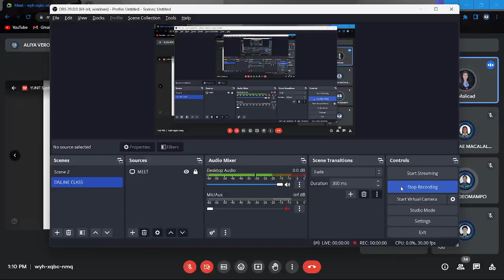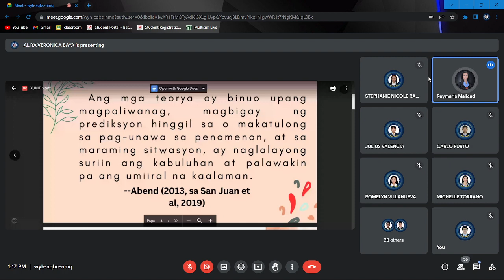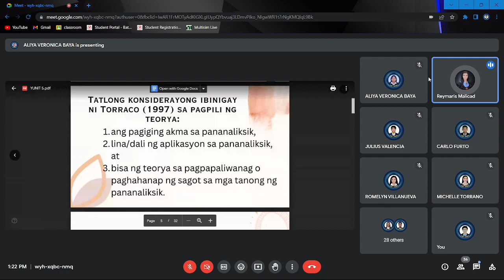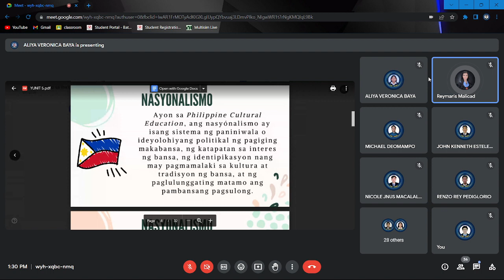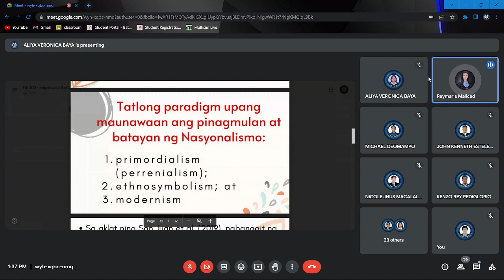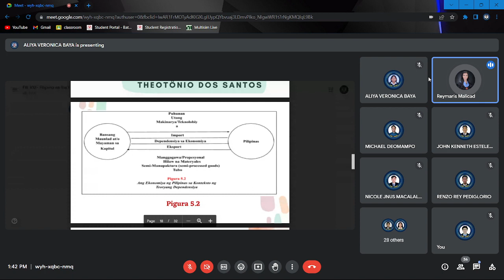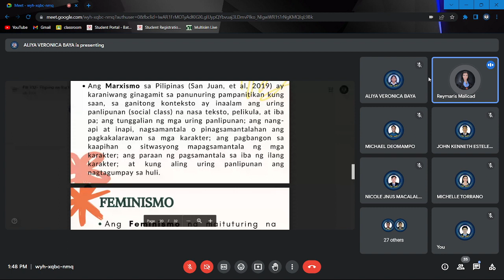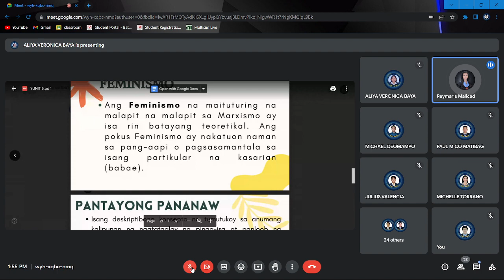FILIPINO - YUNIT 5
ME 2209 _ APRIL 14, 2023